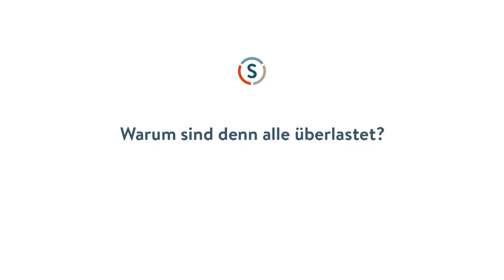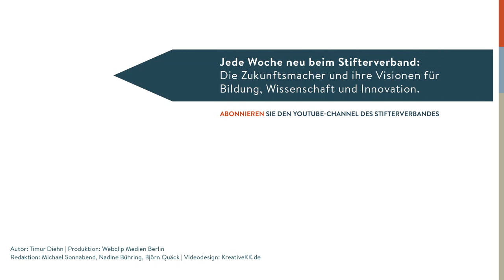Dueck spricht: E-Mails & Disziplin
Da schickt Ihnen jemand eine endlos lange E-Mail, und Sie fragen sich: Was will der eigentlich? So geht's auch Gunter Dueck, Philosoph mit Management-Erfahrung. Und um nicht in zeitraubendes Antwort-Pingpong zu verfallen, hat er sich eine Anti-Stress-Strategie für seine E-Mail-Korrespondenz zurecht gelegt, die er eisern befolgt. Aber was passiert, wenn der Bauch sich meldet: Mach doch mal 'ne Ausnahme?